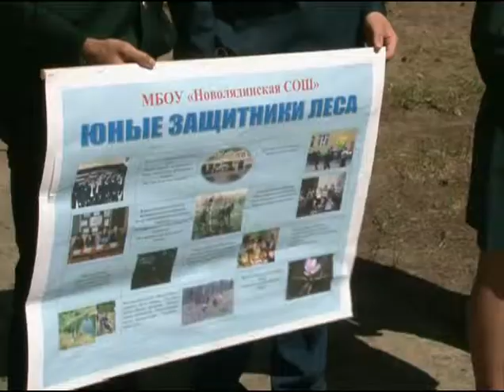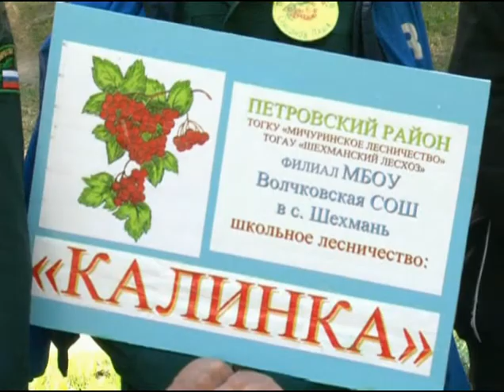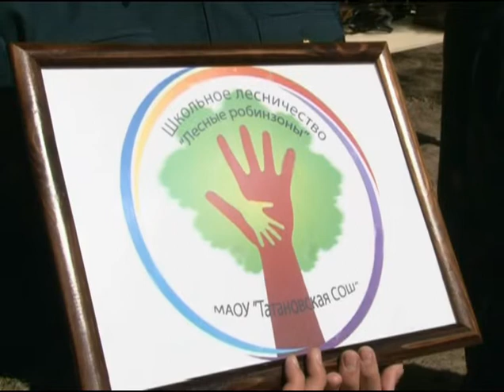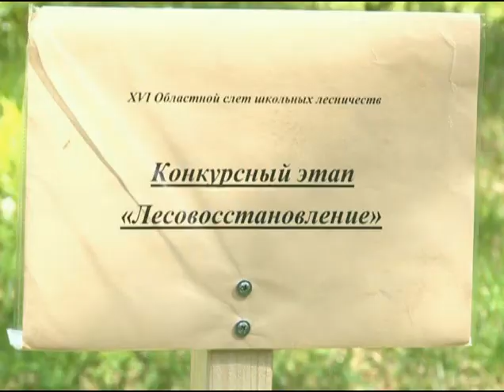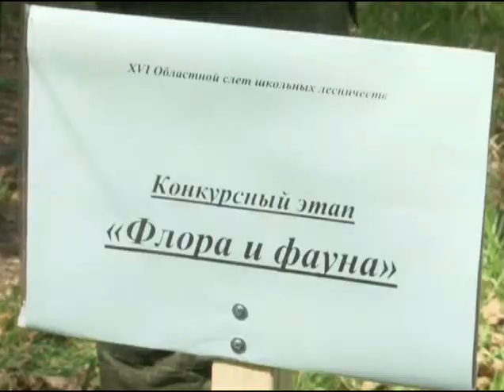Слёт школьных лесничеств 2017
Ежегодный смотр прошёл в Серповском лесхозе.